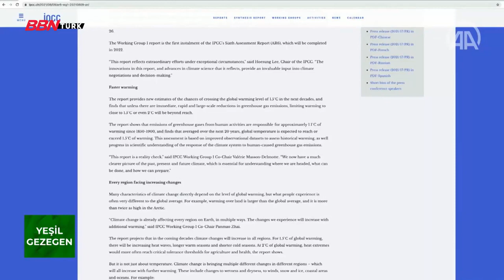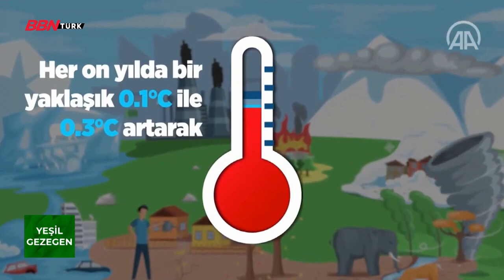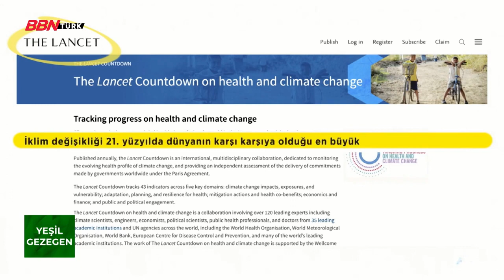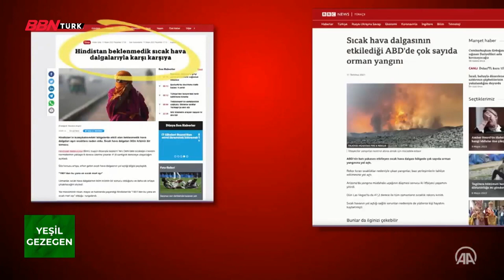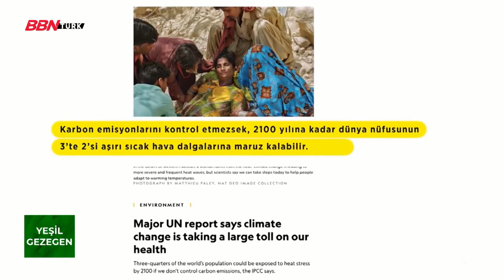Afetzedeleri şimdi de yeni bir tehlike bekliyor!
Yönetim Kurulu Başkanımız Hürriyet Necdet Aydoğan BBN Türk Yeşil Gezegen programında Bilge Sebilcioğlu ile konuşuyor.

PlanetTEK Environment and Treatment Technologies Inc., an RBC (Rotating Biological Contactor)  manufacturer and wastewater treatment company.  Along with scarce fresh water resources,  we feel a sense of urgency to employ our proven PlanetDISK® RBC expertise in order to support potential solutions for re-using or protecting existing potable water supplies in the world.  We are rapidly expanding internationally and our goal is to share our success at your part of the Planet.

PlanetDISK®  Rotating Biological Contactor is the registered trademark of internationally recognized RBC equipment manufactured by PlanetTEK Inc. since 2004.   PlanetDISK® RBC Equipment is CE certified, manufactured in Turkey with German know-how and sold World-wide!

RBC is the system that is becoming more and more popular as you can see from the attached technical article published by  Williams&Works due to :
• 90% energy savings compared to other technologies.
• Negligible operating cost.
• Non-complex, easy care operation and maintenance.
• No noise or smell features.

PlanetDISK®  RBC Systems require so small amount of energy that it is well worth building the WWTP powered by Solar Energy, the ultimate sustainable method!  In Turkey we have several projects succesfully completed at villages and small communities.  One of them is at Surgucu Village of Mardin-Turkey;  4500 people capacity PlanetDISK®  RBC  System powered by Solar Energy.  Total energy requirement for 10 PlanetDISK®  RBC units at Surgucu Village is;

= 10 PlanetDISK® RBC units x 0,37kw = 3.7 kW per hour.
Feed Pump is additional 1.5kW per hour.

We are proud to successfully cooperate on various projects across the world with many well-established environmental and waste water treatment companies such as VEOLIA of France, METITO of UAE,  ARAMCO of S. Arabia, Capital Water of Chile and KfW Finance Institution of Germany, UNILEVER - LIPTON, BP.  Not only our price, but our quality, short response time,  4-year mechanical warranty period (longest warranty period any RBC manufacturer offer in the international market) and speed of manufacturing has been preferred by these fine companies over other EU, US and Canadian manufacturers.

Please watch our videos to understand why Master Leonardo da Vinci is so right when he said: “Simplicity is the ultimate sophistication”:

We are well-qualified, willing and able, ambitious professional  company waiting for new business opportunities to serve the Planet.  Please show us how we can serve you!

We are very much looking forward to hearing from you and respond immediately.

Best regards and greetings from Istanbul!

Hürriyet Necdet AYDOĞAN
Ceo - Founder of PlanetTEK Inc.